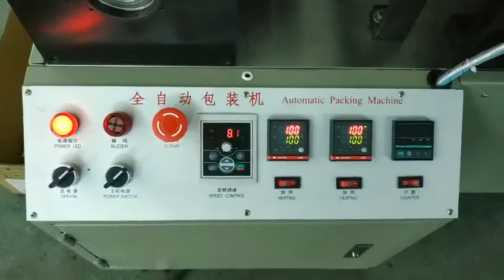High Speed Automatic Bamboo Coffee Stirrer Packaging Machine with individually packed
individually wrapped coffee stirrer
High Speed automatic coffee stick packing machine with individually packed.
Max Speed at 350PCS/Min
Speed Adjustable
Auto Counting Function
Optonal with color printing for one or both side
Optonal with photocell Mark Sensor

Skype: Stanley.lai2012